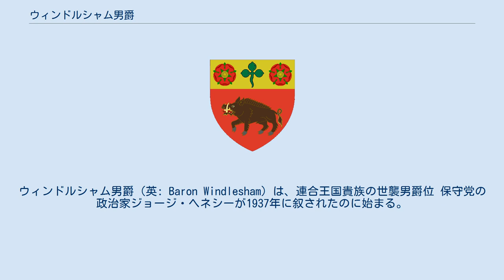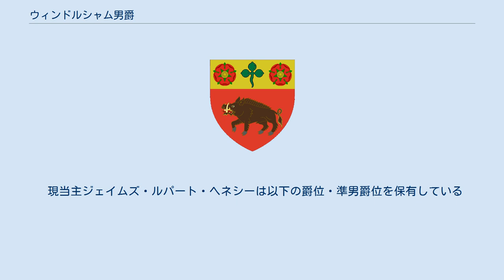ウィンドルシャム男爵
ウィンドルシャム男爵（英: Baron Windlesham）は、連合王国貴族の世襲男爵位 保守党の政治家ジョージ・ヘネシーが1937年に叙されたのに始まる。
 統一党(保守党)所属の庶民院議員で副宮内長官や王室会計長官を務めたジョージ・リチャード・ジェイムズ・ヘネシー(1877–1953)は、1927年1月24日の勅許状で連合王国準男爵位(ウィンチェスターの)準男爵(Baronet, "of Winchester")に叙され、ついで1937年2月22日の勅許状でサリー州におけるウィンドルシャムのウィンドルシャム男爵(Baron Windlesham, of Windlesham in the County of Surrey)に叙されたことで貴族院議員に列した。
 初代男爵の死後、その長男のジェイムズ・ブライアン・ジョージ・ヘネシー(1903–1962)が2代男爵を継承した。
 2代男爵の死後はその長男デイヴィッド・ジェイムズ・ジョージ・ヘネシー(1932–2010)が3代男爵を継承した。
彼は保守党の貴族院議員として活躍し、1973年から1974年にかけてヒース内閣で貴族院院内総務・王璽尚書を務めた。
 3代男爵の死後はその長男であるジェイムズ・ルパート・ヘネシー(1968-)が4代男爵を継承した。
彼が2016年現在の当主である。
 男爵家の紋章に刻まれるモットーは『力と武器によって生きる(Vi Vivo Et Armis)』。
 現当主ジェイムズ・ルパート・ヘネシーは以下の爵位・準男爵位を保有している